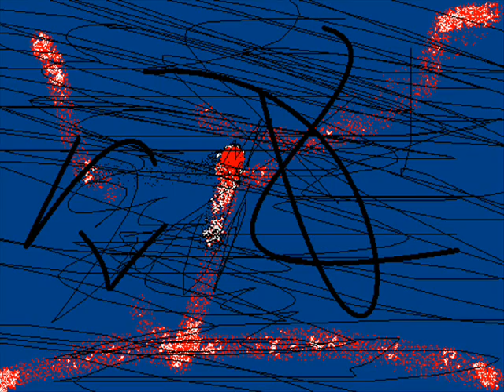akashik records -by MAURIZIO MIELE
AVANTEGARDE INSTRUMENTAL by Maurio Miele ENGLAND